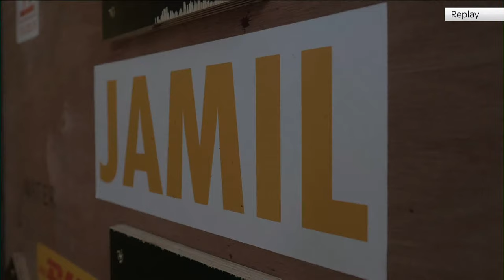PMQs: PM Rishi Sunak faces questions from MPs in the House of Commons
Rishi Sunak and Sir Keir Starmer are set to face off in the House of Commons for the weekly session of Prime Minister's Questions (PMQs) at noon.